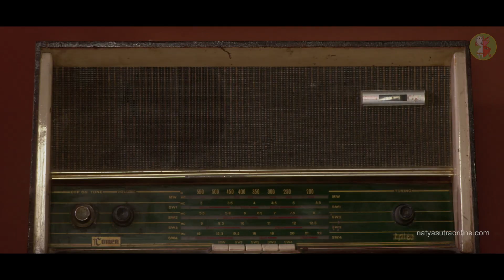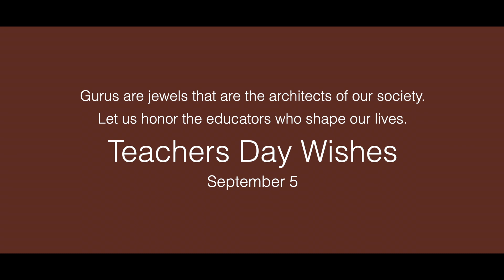Teachers Day | Kathakali Singer Mudakkal Gopinathan Nair recalls his Guru Thakazhi Kuttan Pillai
Remembering where it all began. Teachers who believed in us and held our hands to the door of wisdom.
This blessed day, we honour Sri Mundakkal Gopinathan Nair, a Kathakali Sangeetha Acharyan, and his Guru, Thakazhi Kuttan Pillai, whose life has been a guiding light to many who chose the arts. Heartfelt Pranaams to all our teachers and gurus.